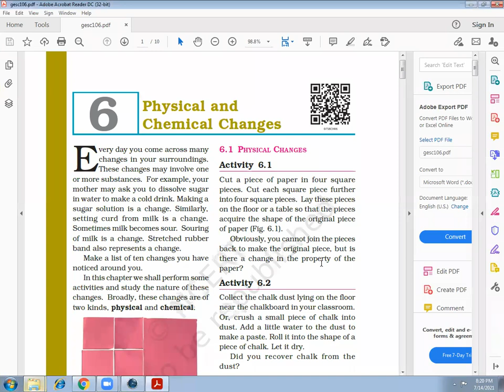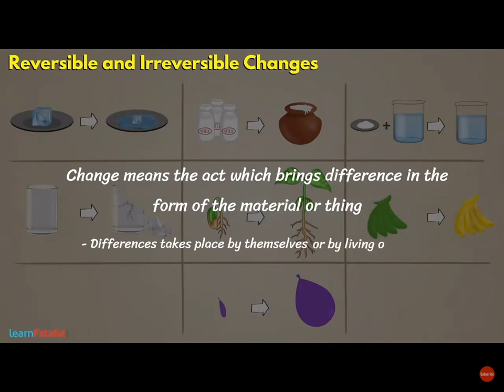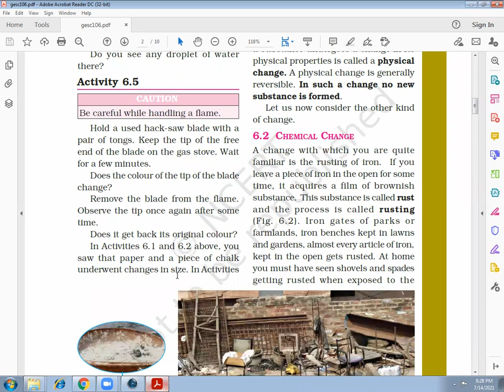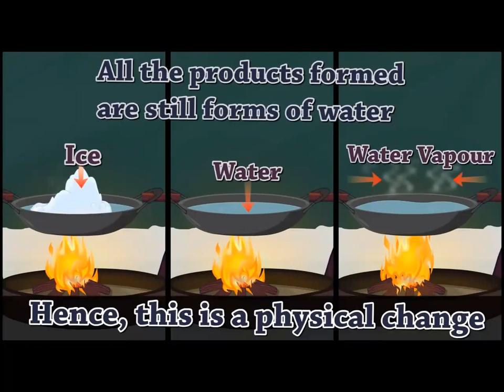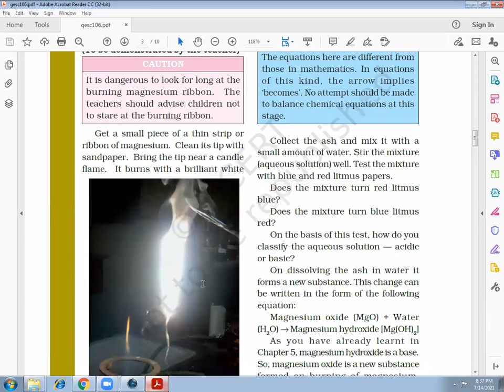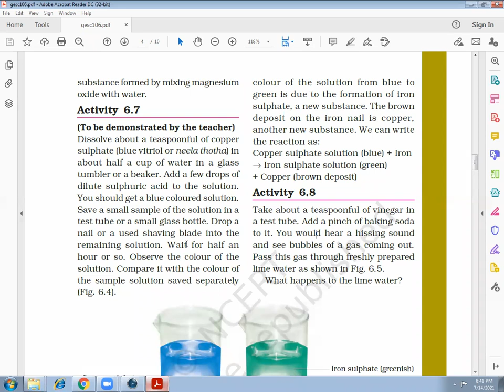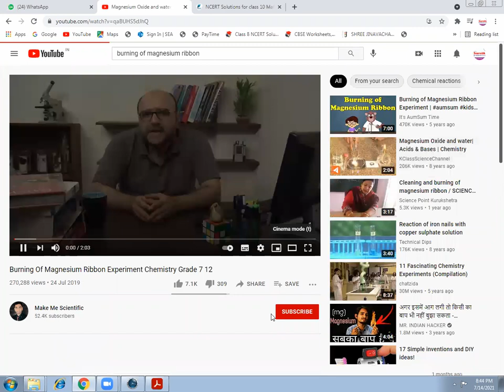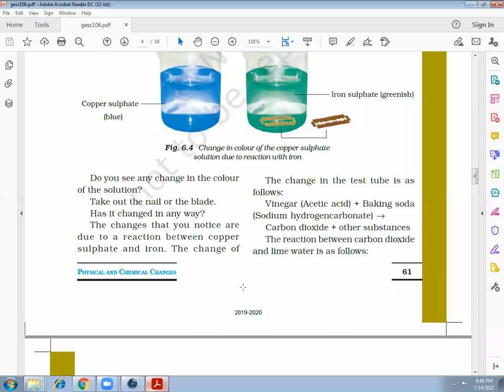standard 7 science chap 6 part 1